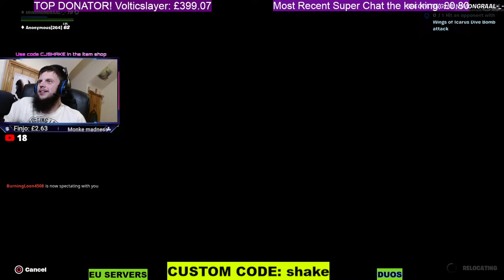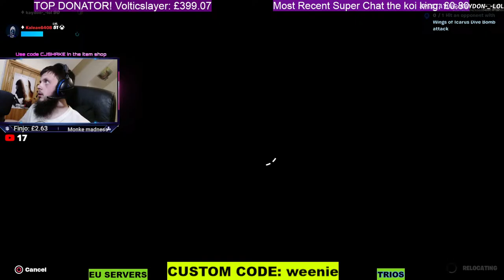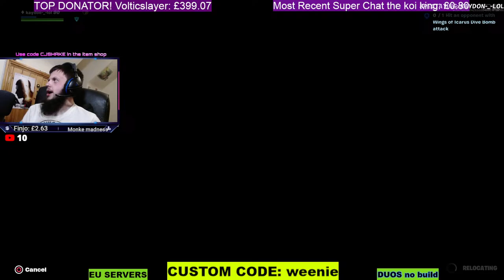FORTNITE CUSTOMS LIVE! EU SERVERS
Hello and welcome to my fortnite stream! I host fortnite customs and creative games on this youtube channel quite a lot! Take a look at my discord below to check out the streaming times or just ask! Have fun :)

FEEL FREE TO USE MY SUPPORT A CREATOR CODE= CJSHAKE

BECOME A FROGGING LEGEND MEMBER!

Watch:

 • Wiguez & EH!DE - ...

People That Inspire me: Ali-A, Tfue, Ninja, Ghost Ninja, ShuffleGamer, Formula, Nicks, Mrtop 5, Home of games, Ceeday, Fe4rless, MrBeast, Sypherpk, Pewdiepie, Faze Jarvis, Typical Gamer, Fresh Panda, Fresh, Techy, Lachlan, Muselk, tiko, Clawzy, HYPEX, Xay, Halo, Tfue, McCreamy, PlayStationGrenade, CommunicGaming + many more